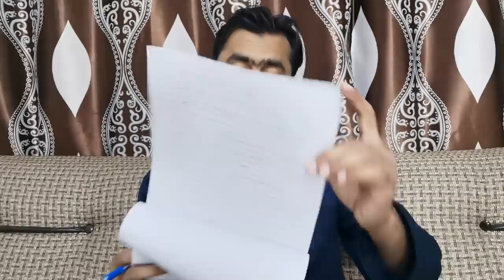Game Changer Time in Justice Qazi Faez Isa Case || Justice Umer Ata Bandial || Siddique Jaan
Siddique Jaan shares the details of Justice Qazi Faez Isa Case hearing in Supreme Court. Game Changer Time is coming, Important Answer will decide Faez Isa's Future. Arguments between Justice Umar Ata Bandia and Justice Qazi Faez Isa.